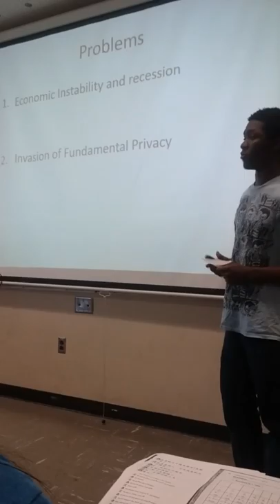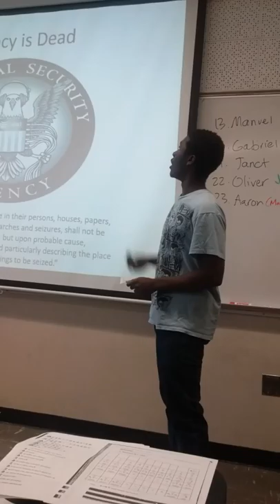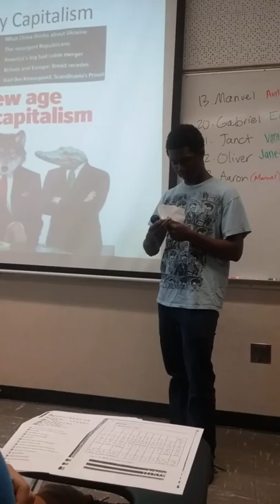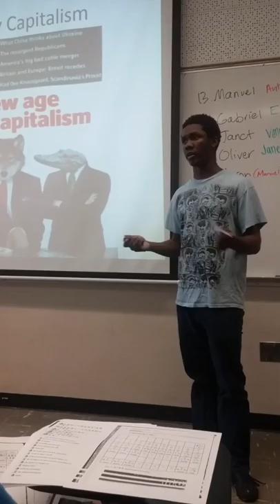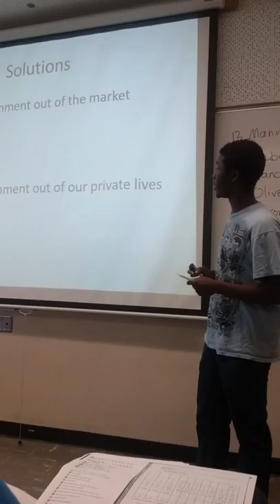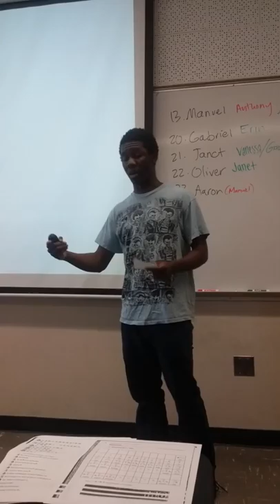Persuasive Speech Aaron Myrick